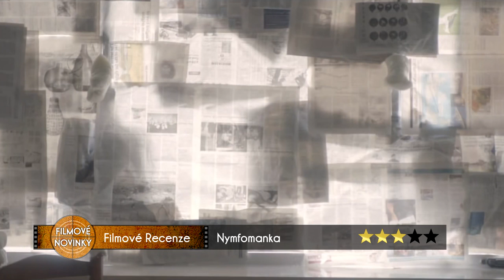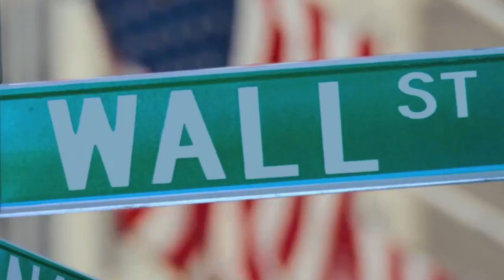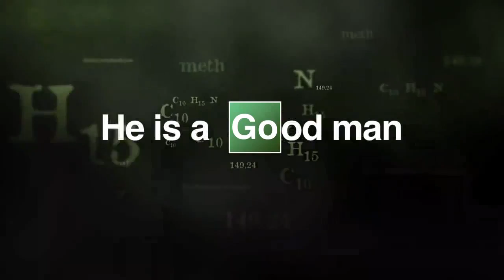Filmové Novinky #14 - Walter Mitty, Nymfomanka a Velká nádhera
14. díl je velice nabitý od nových recenzí na zajímavé filmy, jako třeba Walter Mitty a jeho tajný život, přes novinky o filmovém zpracování videoherní pecky Last of Us. A nakonec se dozvíte, jak dopadly Zlaté Glóby pro rok 2013!

Vysíláno na TV RELAX (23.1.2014 / 20:30)

Filmové Novinky je televizní pořad o filmech - recenze, preview, novinky a zajímavá témata. ČTVRTEK 20:30 na TV RELAX.

Atraktivní a poutavou formou chceme každý týden na celostátní televizi RELAX představovat zajímavé a aktuální filmy, poukazovat na novinky, a taky "vzdělávat" českého diváka výběrem zajímavých hereckých/režisérských profilů a kultovních snímků.

Komentář čtou: Anna Hynešová, Dave Fišer
Režie: Dave Fišer
Produkce: Filip Kraucher
Scénář: Philip Kiulpekidis